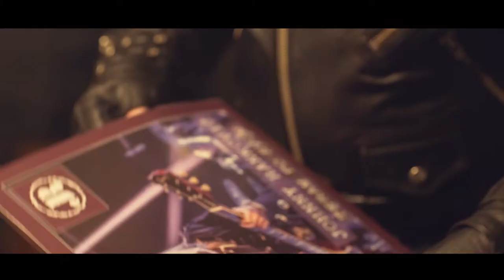Johnny Rankovic- Harley, Les Paul & Rock'n’Roll -English version (Official Video 2017 HD)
Official music video for the song  "Harley, Les Paul & Rock’n’Roll" – the English version (2017)
Music, lyrics: Johnny Rankovic
Digital distribution: Phonofile Balkan ISRC code NOAPI1790907

Guitars: Johnny Rankovic
Vocal: Johnny Rankovic
Lap steel: Zika Jelic
Bas: Pavle Petrović
Drums: Milan Jejina-Jeki
Producer: Vojislav Aralica
Arranged by: Johnny Rankovic
Back vocal: Ksenija Kuljaca, Srboljub Radivojevic, Vojislav Aralica

Direction: Dušan Petkovic
Starring: Nikola Johnny Rankovic, Pavle Petrovic, Grigorije Avramovic, Marko Beljic (JR&The Churlians-Band), Zika Jelic (YU Grupa)

Lyrics:

I'm going down the highway,
On my good old Harley.
Without a destination,
Without a hotel reservation.

I'm coming to town.
I'm gonna burn it to the ground.
I won't calm down,
'til you hear this sound.

Harley, Les Paul and Rock n Roll,
They are in my soul.
In my life,
They play a lead role.

Harley is screamin',
Les Paul is singin',
Rock n Roll is greeting the crowd,
It's gonna be loud and proud.